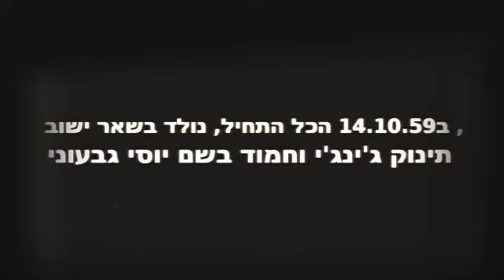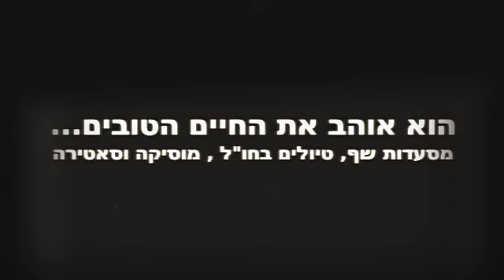יוסי 60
יום הולדת 60 יוסי